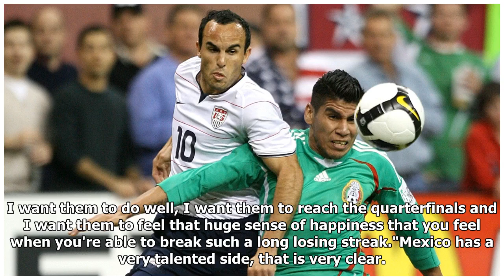Landon Donovan talks 2026 World Cup, Klinsmann's snub, rooting for Mexico